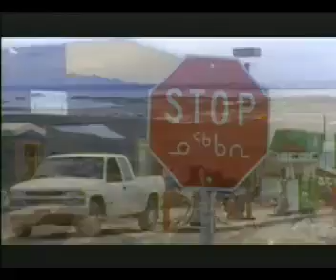Journey to Planet Earth: "Future Conditional" Hosted by Matt Damon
Matt Damon hosts "Future Conditional," part of the PBS environmental television series JOURNEY TO PLANET EARTH.

Coping in a world of toxic pollution.  The Arctic -- a once pristine wilderness under siege.  Mexico -- living in the shadow of tariff-free factories.  Uzbekistan -- caught between its silk road heritage and the realities of the 21st century.  And the United States -- a Latino neighborhood celebrates an environmental victory, while a sanctuary for biodiversity becomes a graveyard for millions of birds.  Please join us as "Journey to Planet Earth" investigates the global link between the release of toxic pollutants and the health of our planet.